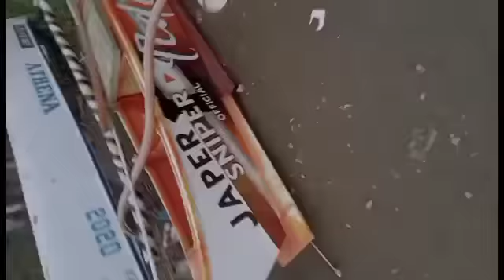Ang opuan dati luma ngayon bago na